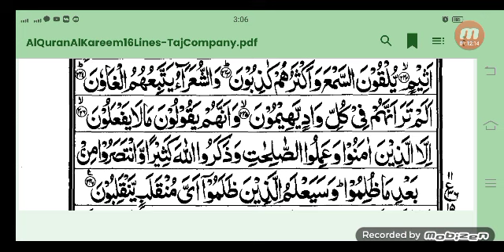تفسیر , الشعراء, آیت 91 - 227 | دورۃ تفسیر القرآن 2024 | شیخ فرید اللہ صافی | 17 رمضان 1445